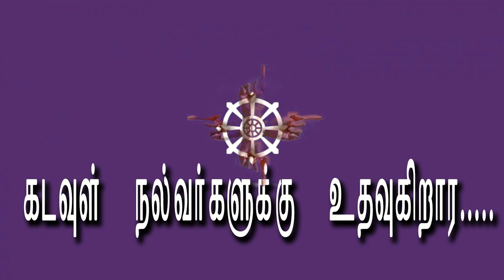நல்லவர்களுக்கு கடவுள் உதவுவார ?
"இரசவாதம் " அருள் தந்தை வேதாத்திரி மகரிஷி
we plan to open this youtube channel for good vedio and information about spritual and also entertainement for the pep[le. maintheme is WATCH GOOD. THINK GOOD. HAPPEN GOOD